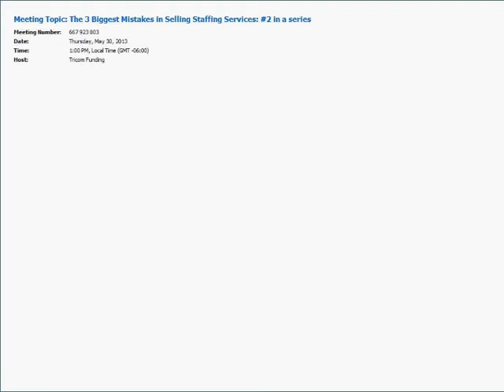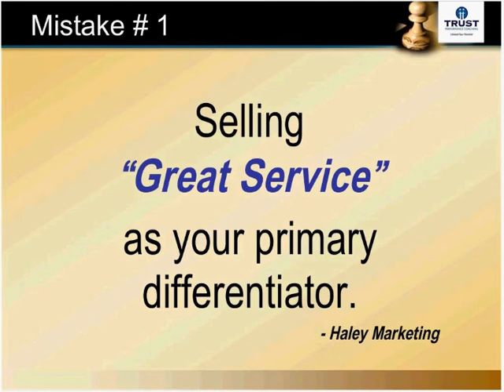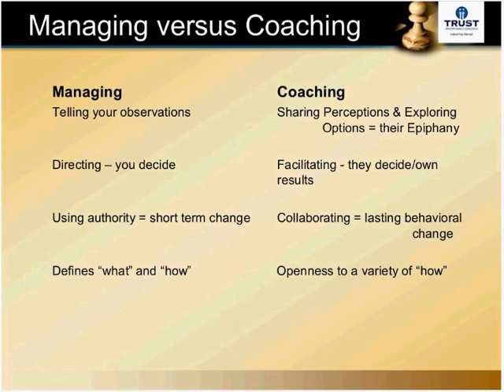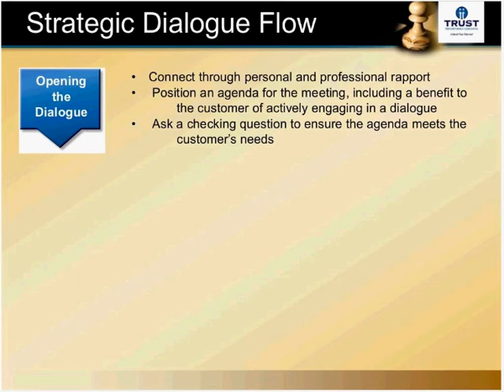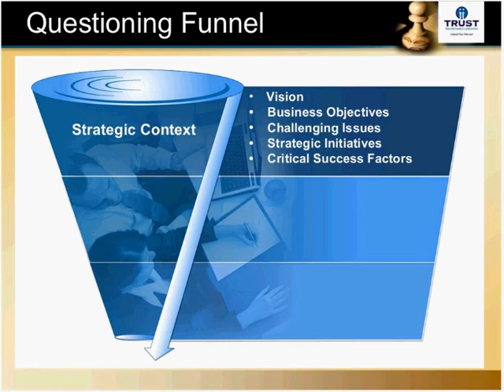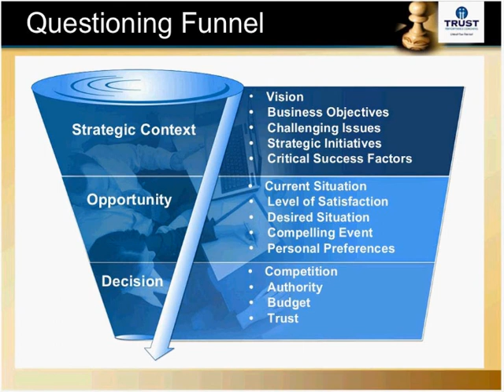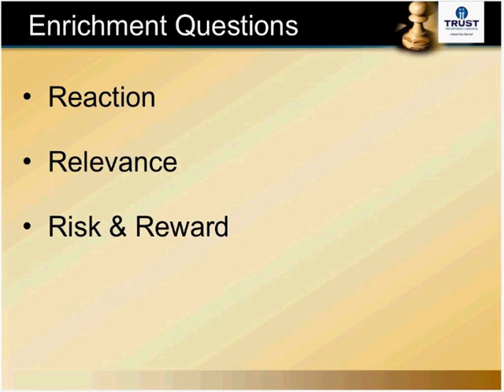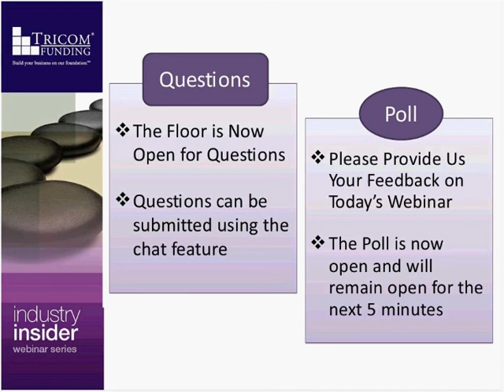The 3 Biggest Mistakes in Selling Staffing Services